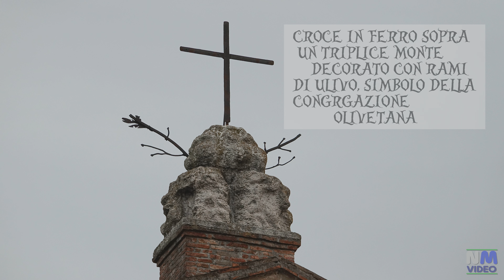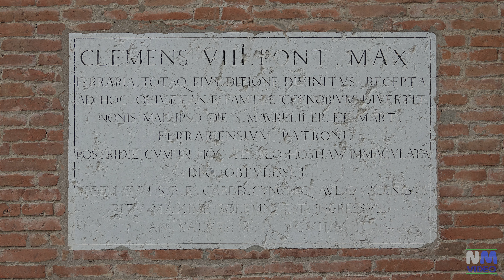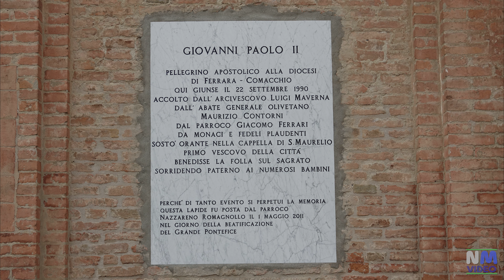FERRARA in 4K - Basilica di San Giorgio Fuori le Mura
La basilica di San Giorgio fuori le mura, annessa al monastero di San Giorgio degli Olivetani, è il luogo di culto cattolico più antico della città di Ferrara.
La storia della Basilica è strettamente legata alle origini di Ferrara. Fra il VII e l'VIII secolo, a causa delle continue invasione barbariche che devastarono Voghenza, la sede vescovile venne spostata da Voghenza al Borgo San Giorgio situato nel Polesine di San Giorgio presso la biforcazione del Po, diventando il primo insediamento abitato di Ferrara. Presto l'abitato di Ferrara si sviluppò sull'altra riva del Po attorno al castrum bizantino e la sede vescovile venne spostata nel 1135 nell'attuale cattedrale di Ferrara, anch'essa dedicata a san Giorgio, nel centro della città.
La chiesa venne completamente rifatta nel Quattrocento da Biagio Rossetti, rimaneggiata dal 1581 su progetto di Alberto Schiatti e ulteriormente modificata nel XVII e nel XVIII secolo con l'erezione della nuova facciata di Andrea Ferreri.
Ai piedi del campanile si trova la tomba di Cosmè Tura che fu il pittore di corte degli Estensi, duchi di Ferrara. Lo si può considerare animatore e fondatore della scuola ferrarese, della quale fu uno dei rappresentanti di spicco.

Collegamento al mio video precedente della basilica, purtroppo in questa occasione ( e come spesso accade per le chiese)  non era illuminata e le immagini sono abbastanza buie: